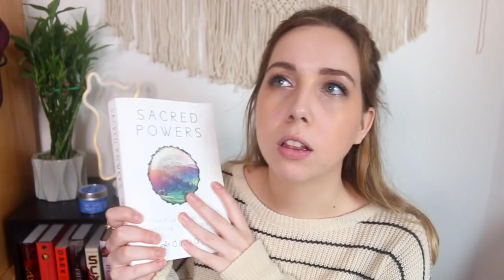September TBR + the Workload of an English Major 🙃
Here are all of the books on my tbr for the month of September + a sneak-peek into what being an English/Creative Writing major is like (aka how much reading we have to do)! (I'm not even going to say "these are the books I'm hoping to read" like I usually do because I don't really have a choice? Gotta get it done 😂)
What books are you reading this month!?